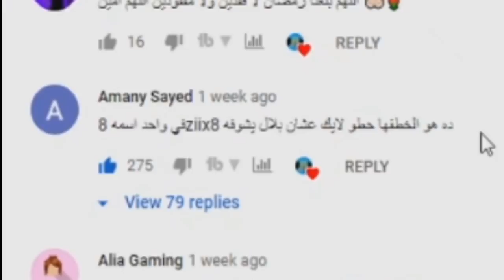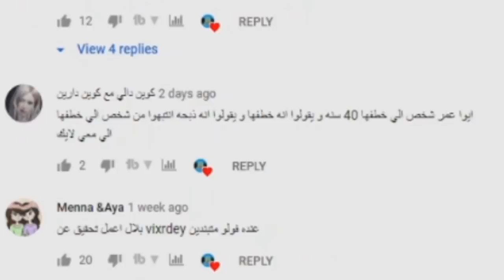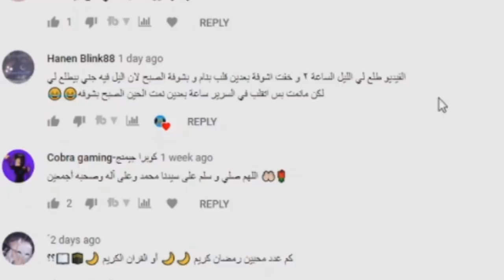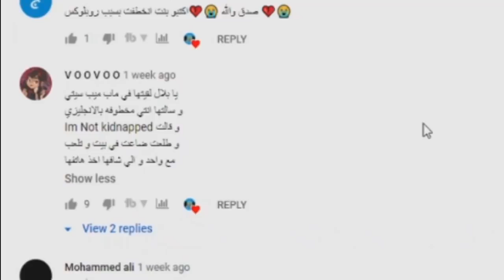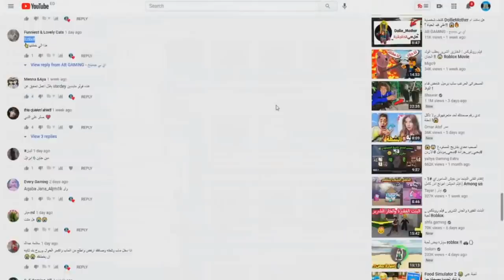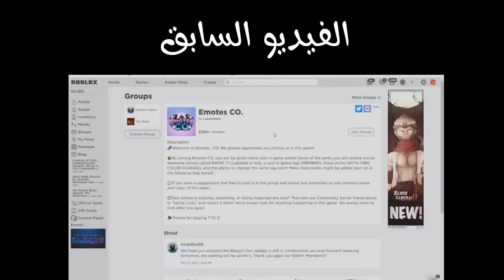(🔥😰بنت اتخطفت بسبب لعبة روبلوكس!!الجزء الثاني😱(قصة حقيقية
اسرار جديدة عن خطف البنت في لعبة روبلوكس
gamecharlie1 story.gamecharlie1 roblox.gamecharlie1 roblox kidnapped.gamecharlie1 kidnapped.gamecharlie1 news.gamecharlie1 fake